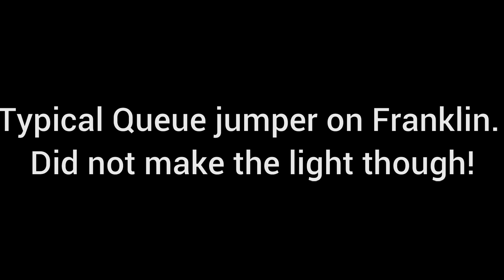Bad Drivers of Yuba City #5 Late Sept Early Oct 2019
bad drivers - This dashcam caught video featuring driving fails.

Bad drivers of yuba city #5